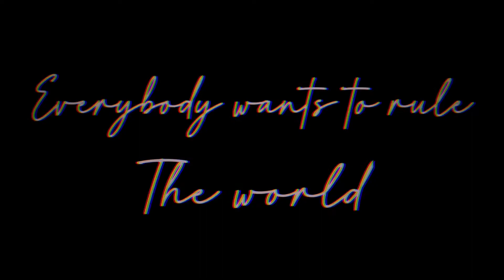My part for LSSummercomp !